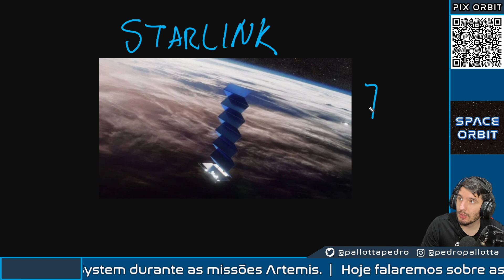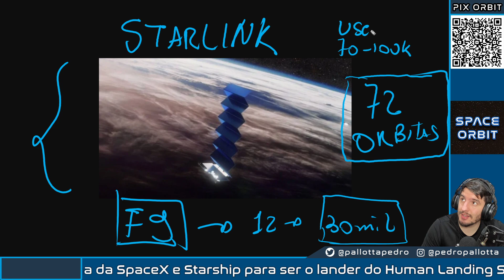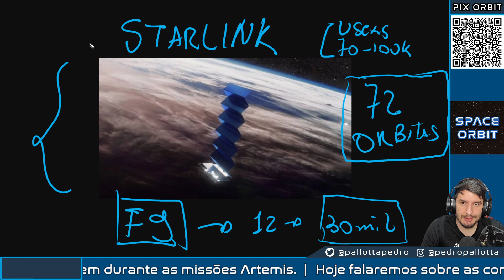SpaceX Quer Starlink Para o Mundo Inteiro em 5 Anos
Gwynee Shotwell, presidente da SpaceX fala sobre a Starlink no Space Warfighting Industry Forum. O serviço continuará em beta nos 72 planos orbitais atuais e que o serviço estará disponível a quase todos em até 5 anos.

Tudo isto você descobre no resumo da Semana do Space Orbit!